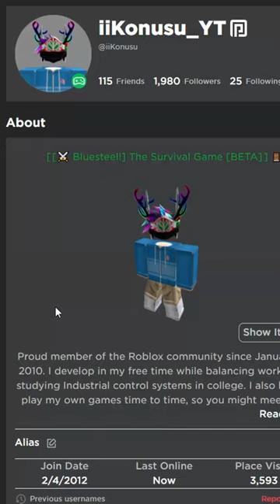I Trapped My Friend In A JAILCELL, And This HAPPENED ... 😂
I Trapped My Friend In A JAILCELL... 😂

What is ROBLOX? Roblox​​​ is an online virtual playground and workshop, where kids of all ages can safely interact, create, have fun, and learn. It’s unique in that practically everything on ROBLOX is designed and constructed by members of the community. ROBLOX is designed for 8 to 18 year olds, but it is open to people of all ages. Each player starts by choosing an avatar and giving it an identity. They can then explore ROBLOX — interacting with others by chatting, playing games, or collaborating on creative projects. Each player is also given their own piece of undeveloped real estate along with a virtual toolbox with which to design and build anything — be it a navigable skyscraper, a working helicopter, a giant pinball machine, a multiplayer “Capture the Flag” game or some other, yet­to­be­dreamed-up creation. There is no cost for this first plot of virtual land. By participating and by building cool stuff, ROBLOX members can earn specialty badges as well as ROBLOX dollars (“ROBUX”). In turn, they can shop the online catalog to purchase avatar clothing and accessories as well as premium building materials, interactive components, and working mechanisms. Roblox​​​ Rektway​​​